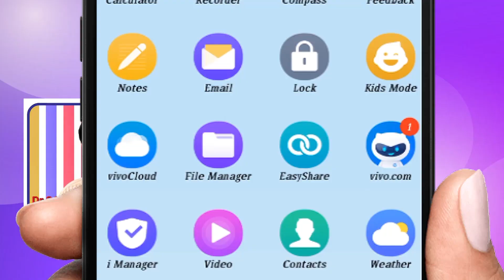కోవిడ్ ను ఎదుర్కోడానికి తీసుకోవాల్సిన ఆహారం...Varthaa Lokam on 27th May, 2021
కోవిడ్ ను ఎదుర్కోడానికి తీసుకోవాల్సిన ఆహారం...Varthaa Lokam on 27th May, 2021 Read by RaviKumar Dondapati.